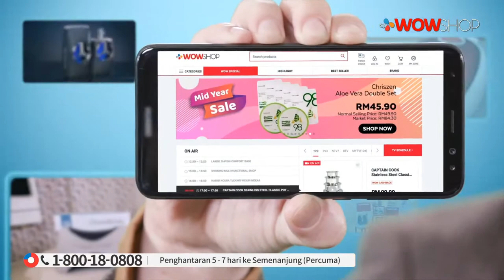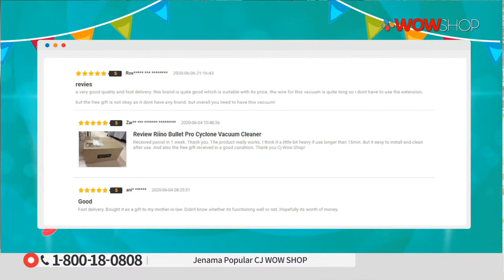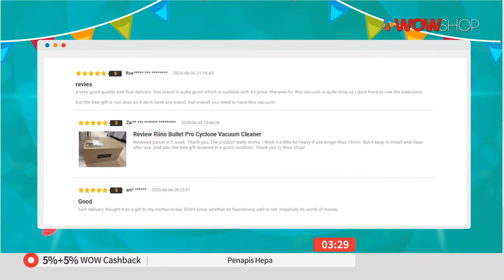RIINO BULLET PRO CYCLONE VACUUM / TV9 / P6060